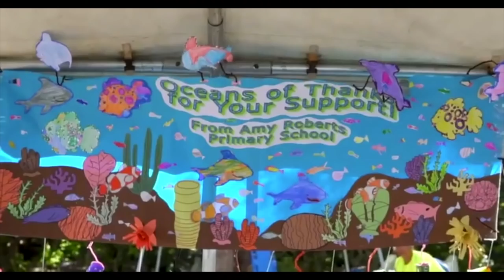SailAway 41 | BIGGEST Cheeseburger Party IN THE WORLD!! | Sailboat Living Sailing Vlog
SAILING to SUN, SAND, FREE cheeseburgers, and FREE booze!  ALL BY BOAT!!

This week the Crew of SV Layla find themselves at the biggest Cheeseburger in Paradise Party this side of Margaritaville.

Never having been before and with only the knowledge that had been stowed on us throughout our previous weeks in the Bahamas we still weren't prepared for what we ended up encountering. With free beer, margaritas, hamburgers and hot dogs it seemed that anyone that was in the Bahamas was at Fiddle Cay for these festivities.

We had a blast and would definitely put it on anyones bucket list.

Beach Smiles - Bamtone
The Human Heart - Caleb Etheridge
Cheeseburger in Paradise - Jimmy Buffett
Under the Sun - Young Lords
Ends of the Earth -Lord Huron
Sail Away- Lovd Ones

Special Thanks to the Cheeseburger In Paradise Official Video 2017 for the cool clips!